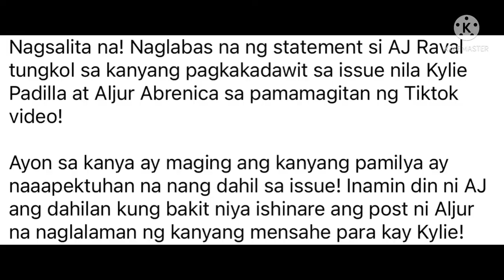AJ RAVAL STATEMENT ABOUT ALJUR |Mommy Marah